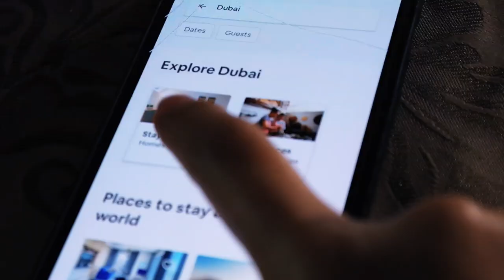A TICO Certification is your passport to a career in the travel industry - full video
All travel agencies, booking websites and tour operators in Ontario are regulated by TICO. By law, anyone who sells travel or provides travel advice must pass a certification exam with TICO.

By obtaining your TICO certification, you let employers know that you have achieved a professional standard and you’re ready to work in the industry.